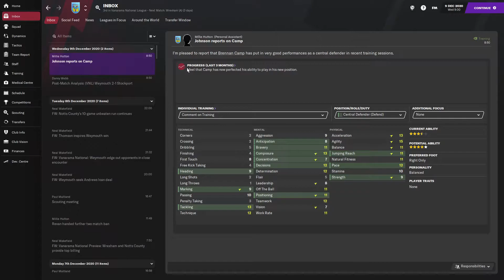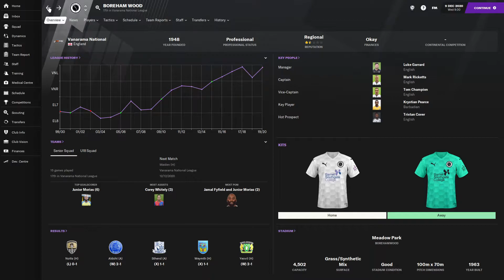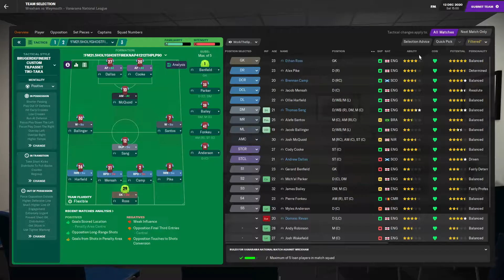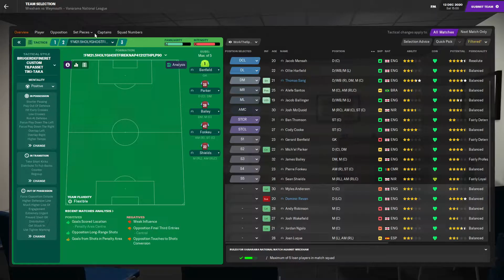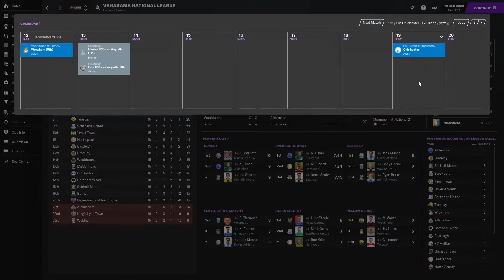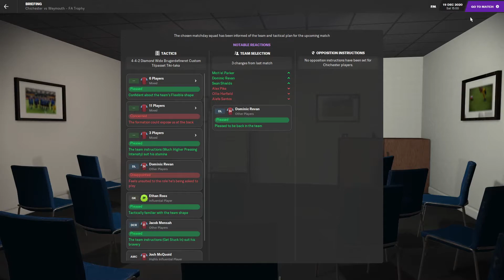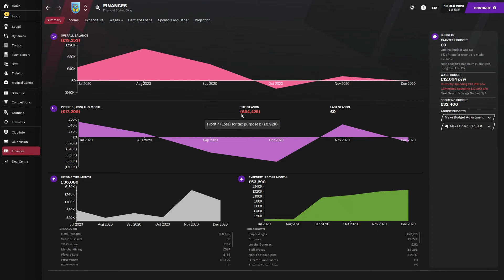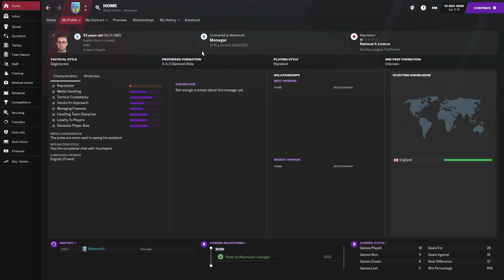Football Manager 2021 - Non League To Where? | Weymouth FC | Episode 2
The second episode of FM21 Non-League to Where? sees us taking charge of the first club, Weymouth. Will We Make a name for ourselves or will we just be getting sacked, find out as the journey continues!

Want to Sponsor the channel you can do and then click on the sponsor icon

● PSN ID - SJH-YT